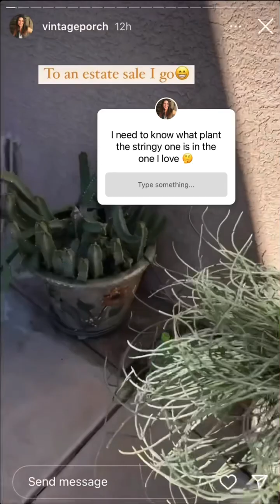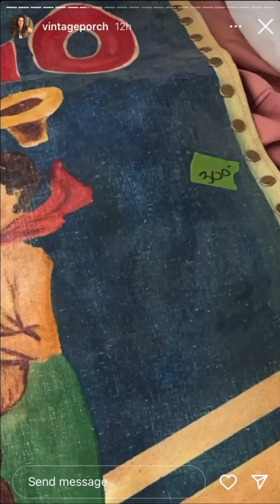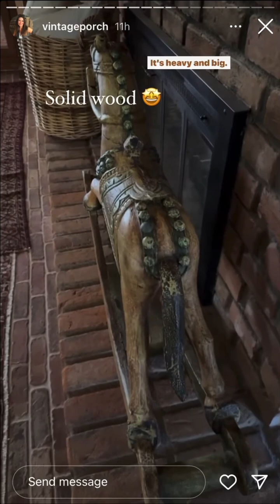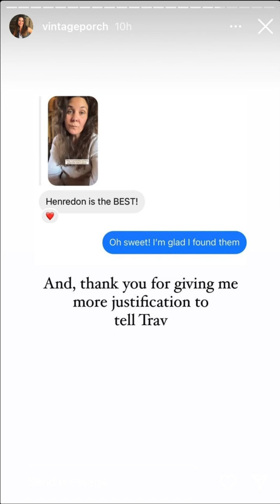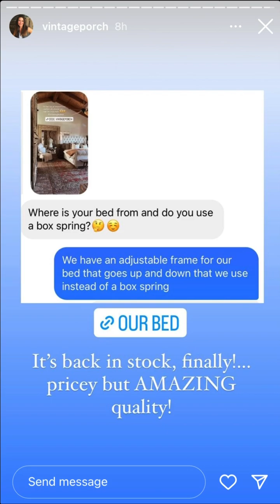VintagePorch - 05.06.23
DIY/ Home/Thrifting
Circus of 5 and 🐶
Psalms 18:2
💗EMAIL to collaborate💗